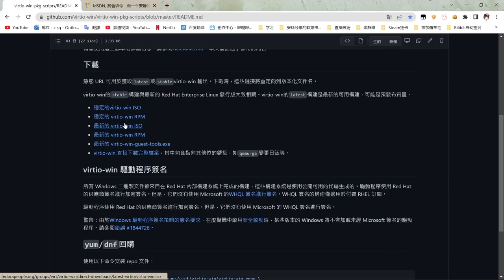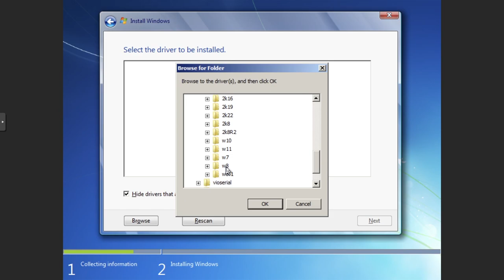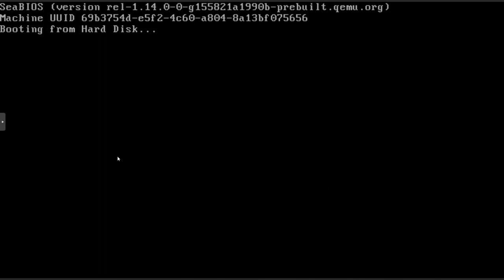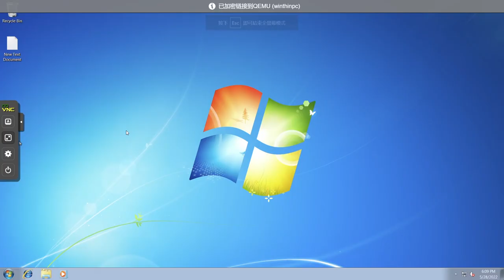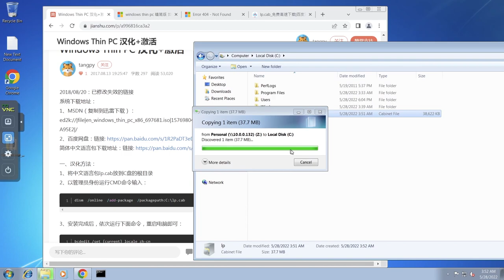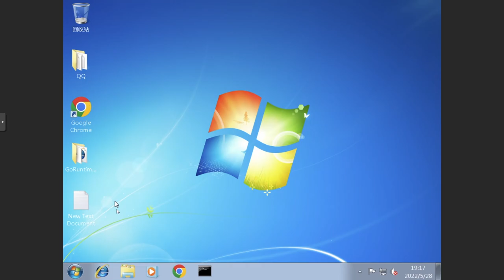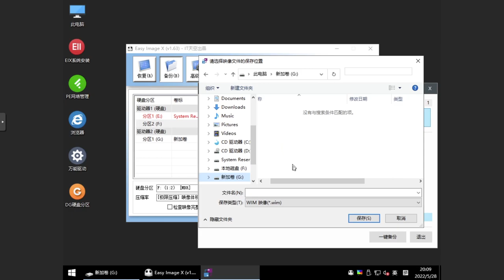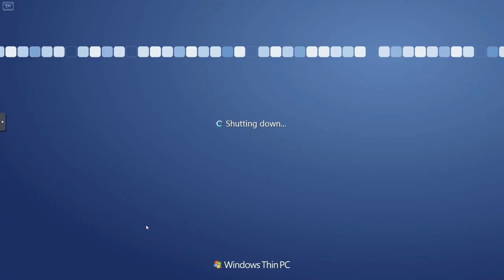你們還記得Windows Thin PC系統嘛？在2011年7月1日